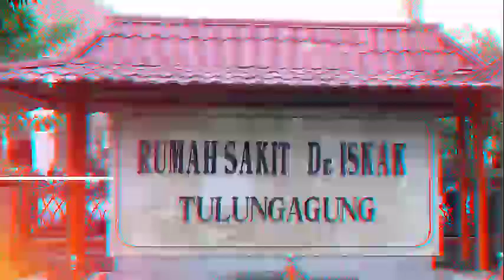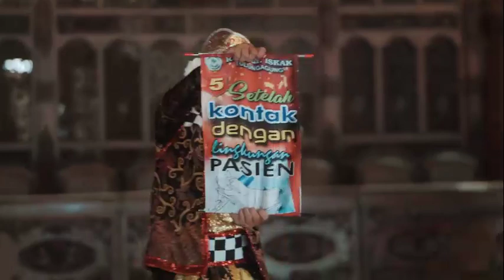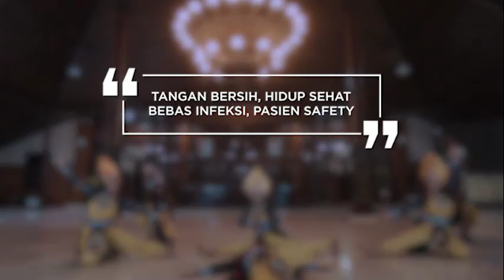HAND HYGIENE RSUD dr. ISKAK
Video ini dibuat untuk memberikan edukasi tentang pentingnya cuci tangan dengan sabun sebelum dan sesudah beraktivitas.

Sebagai kepedulian akan pentingnya membentuk perilaku hidup sehat dan mencegah penularan penyakit,  RSUD dr. Iskak Tulungagung menampilkan Dance Hand Hygiene untuk membantu membentuk perilaku mencuci tangan 7 langkah dengan sabun maupun antiseptik. Salam Sehat..